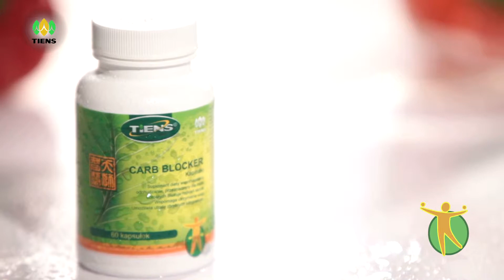TIENS-Carb Blocker kapszula